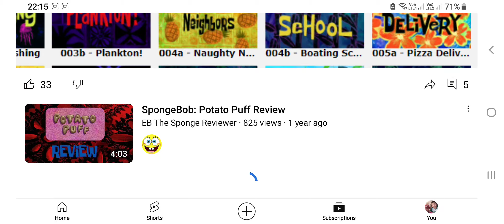4 March 2024